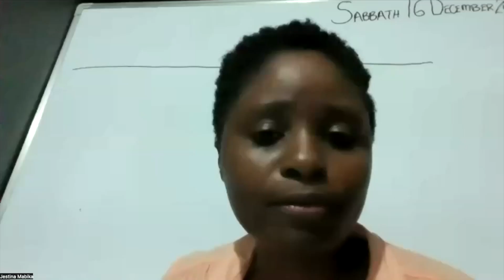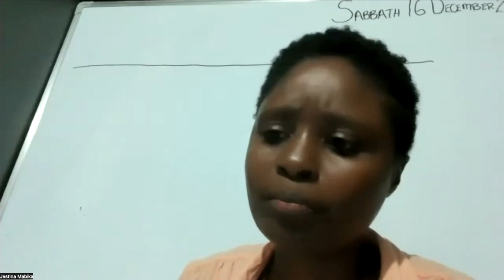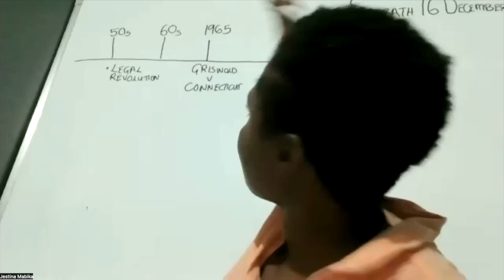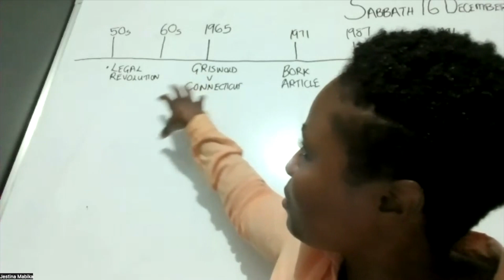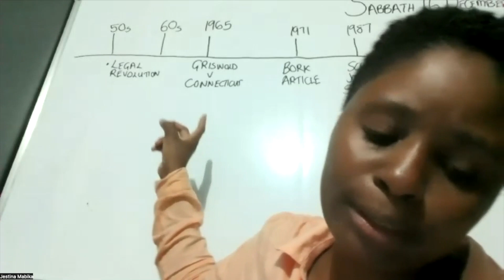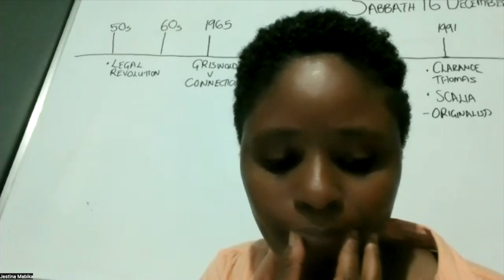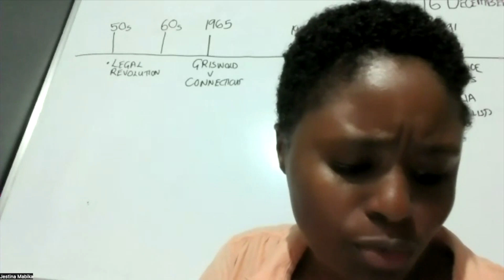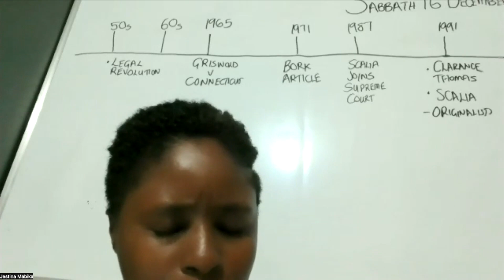2023 December 16 EAE Bilingual : Jestina : Patriarcat & Originalisme - 16/12/2023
Présentation de Jestina (Zimbabwe) faite sur la plateforme EAE le 16/12/2023 sur le patriarcat et l'originalisme.

Il n'y a pas de notes